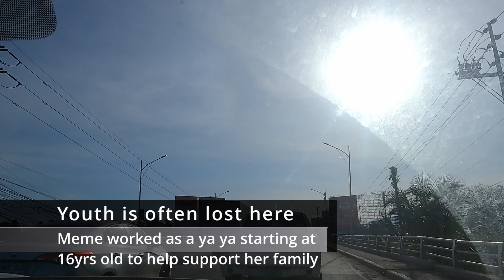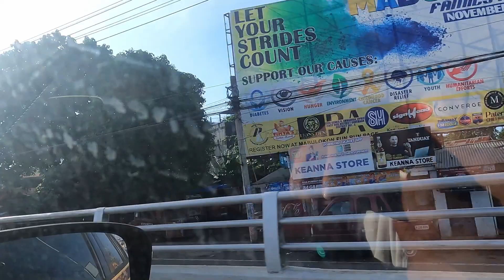Iligan City to Cagayan de Oro city, Mindanao 🇵🇭🇺🇲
This leg of our trip is from iligan City to Cagayan de Oro; while enroute to Butuan. Come ride with our interracial/international family.